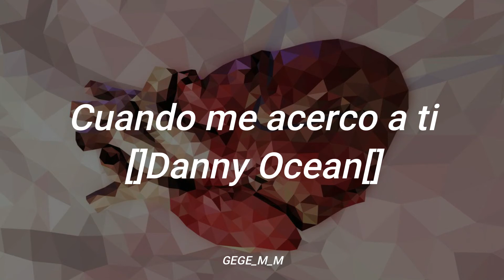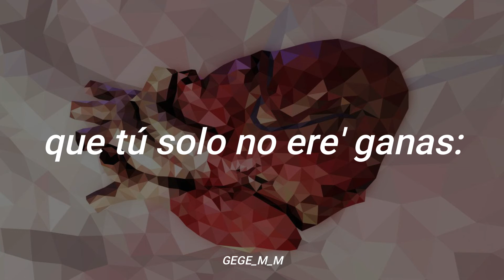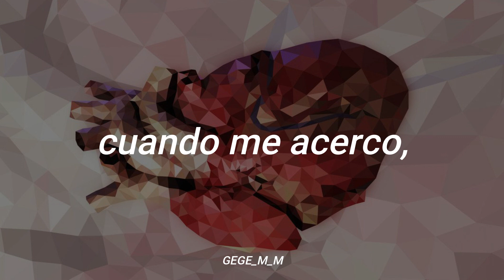Cuando me acerco a ti | Danny Ocean | Letra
Es evidente que, que después de todo, iba a terminar enamorándome...
Gracias por todo el apoyo, los amo :3
¿Qué otro lyric video te gustaría ver? ¡Estamos para ti!